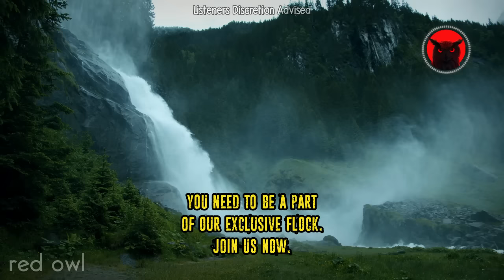The HUMAN-EATERS Werewolves Of Appalachian Mountains.